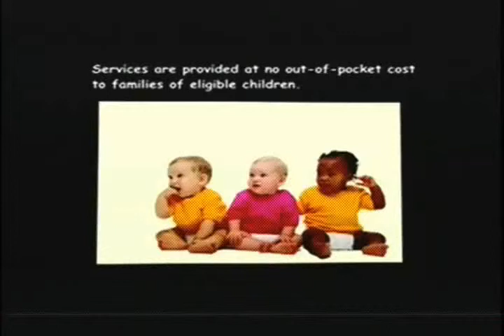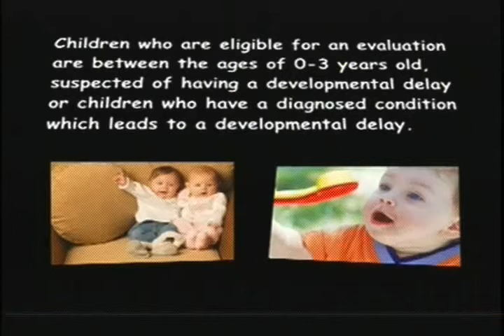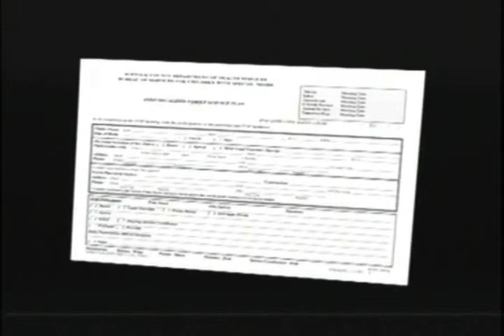Therapy Center for Children - Overview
The Therapy Center for Children, LLC was founded by Christina Bellini-Zaher. The company provides placement services for home-based early intervention services, preschool services and school based services in Suffolk County, Long Island.